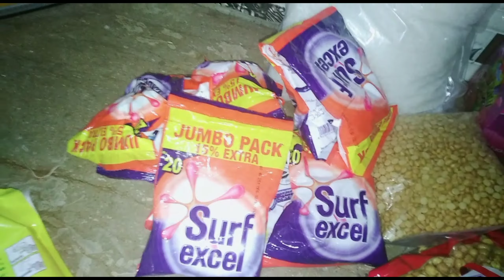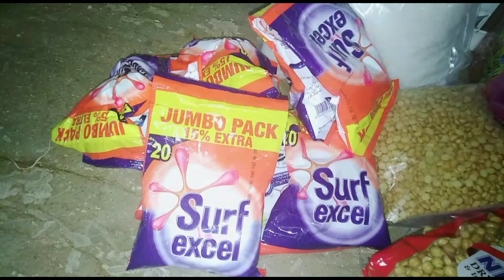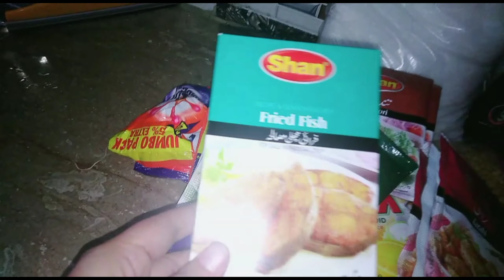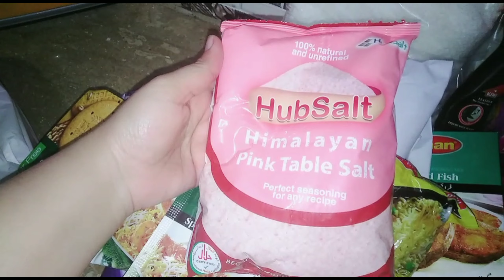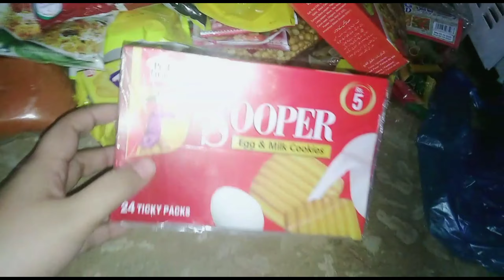My grocery shopping haul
Like, comnt and share plz watch my video frdsss